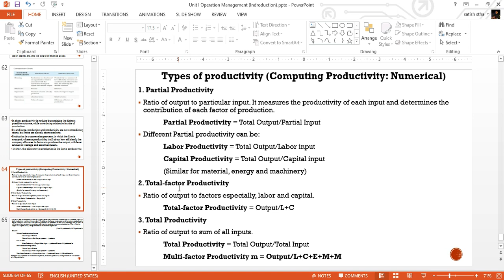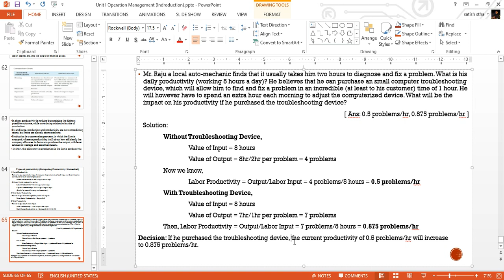Operations Management: Productivity Numerical solution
Productivity problem and solution